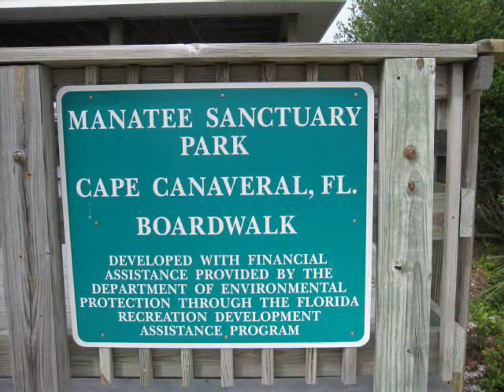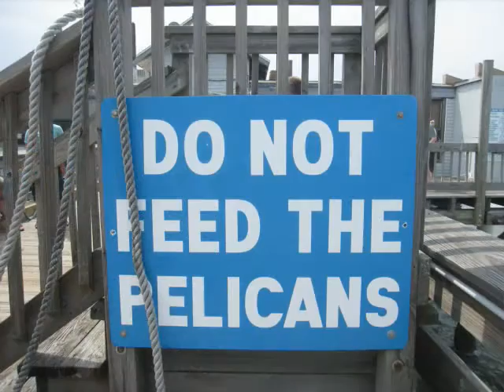Cocoa Beach, Florida - Spring Break Vacation 2009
Swimming, boogie boarding, sun bathing, eating, watching manatees, pelicans, and even a rocket launch.